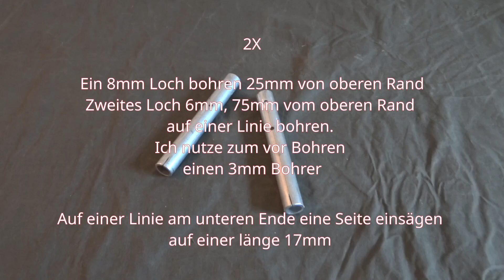DIY | Outdoor | Bushcraft Säge selber bauen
Ich habe eine Outdoor/ Bushcraft Säge selber gebaut.
Das Packmaß würde sich je nach Länge des Sägeblattes und der anderen individuellen Maße ändern.